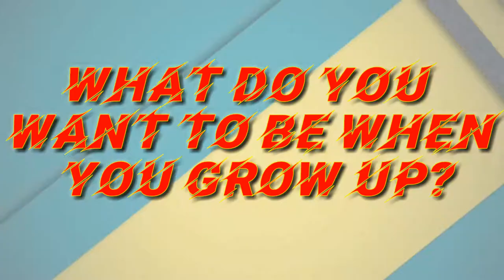Not a VLOG but a HGP OUTPUT